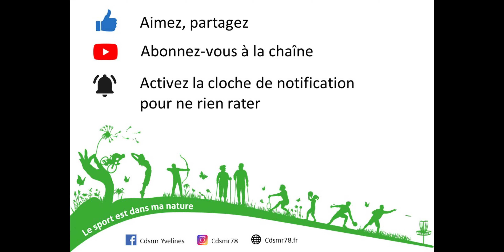SPORT EN MILIEU RURAL - Yoga Bety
Merci à Bety pour sa vidéo !!

Professeur de Yoga Hatha et Vinyasa, diplômée Yoga Alliance International et Balance Zone.
Professeur de Yoga Aerien.

Séance de yoga Vinyasa dynamique basée sur le rythme de la respiration et le mouvement du corps.
Tous niveaux, flow dynamique.
Aimez, commentez et partagez la vidéo !!
Objectif 1000 abonnés pour des live Youtube

CDSMR78, le sport est dans ma nature